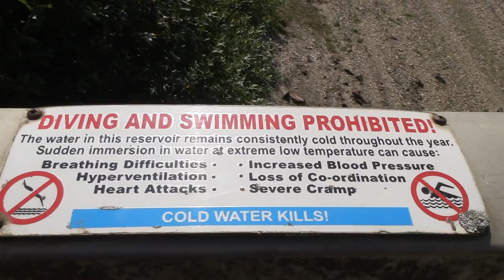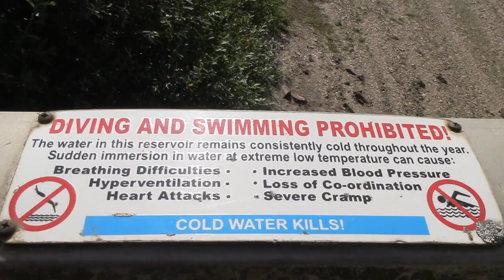#254: Englandurlaub 2017 - Teil 7: Exmoor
Heute mal wieder ein grillfreies Reisevideo :-)
Ich nehme Euch mit in den Exmoor Nationalpark, besteige den höchsten Hügel da und wir kämpfen mit allerlei Getier von Rindern bis zu riesigen Schwärmen geflügelter Insekten sowie Bussen auf sehr engen Strassen (von den Traktoren ganz zu schweigen).

Dankeschön :-)